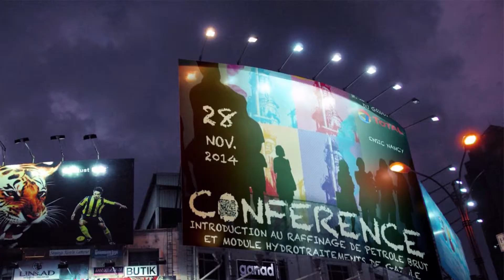Introduction Au Raffinage De Pétrole Brut Et Module Hydrotraitements De Gazole